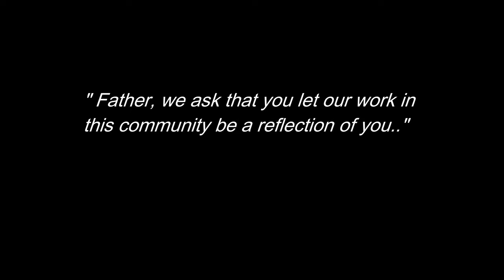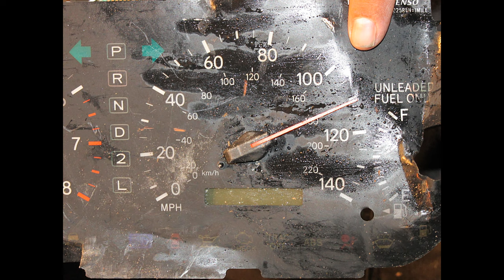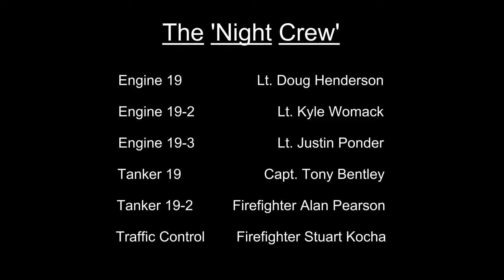Dana Fire and Rescue 2015